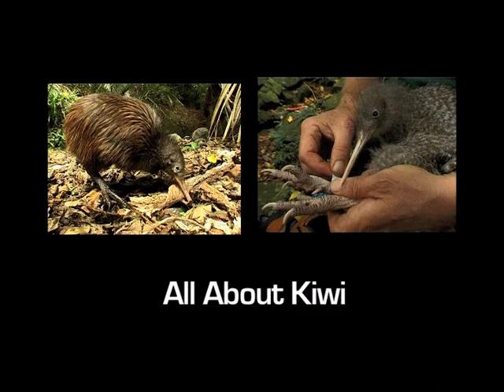How to Save Kiwi All About Kiwi Section 1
This video is part of the Kiwis for kiwi - How to Save Kiwi DVD. This section has information about the different kiwi species.